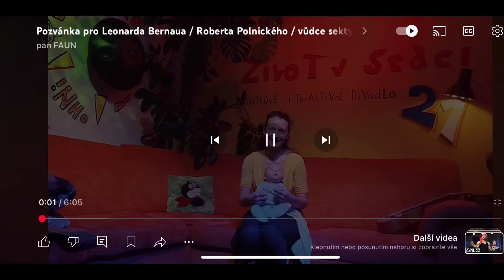Sektář Stančík porušil zákaz vysílání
Jsem zpět! Sekty mi napadly kanál, ale podařilo se mi ho získat zpět!

Pokud máte zájem mě podpořit, můžete to udělat na IBAN: BG71INTF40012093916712.